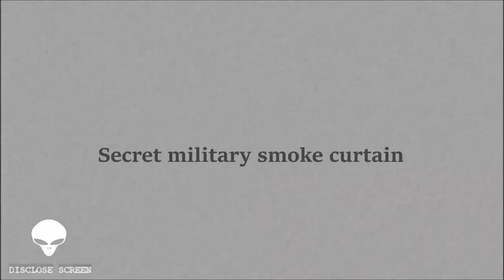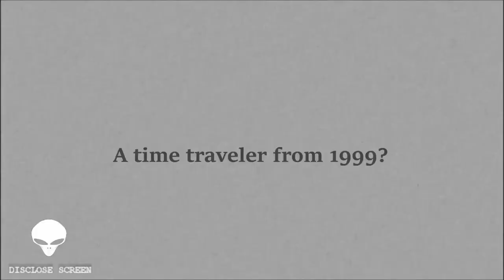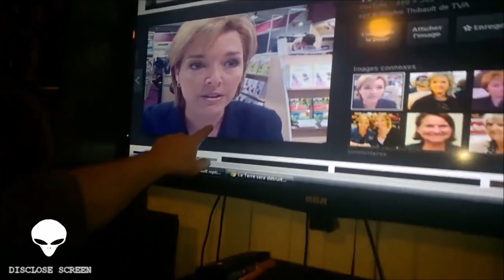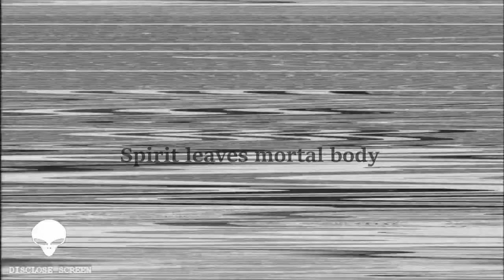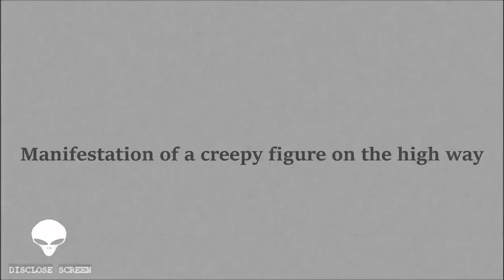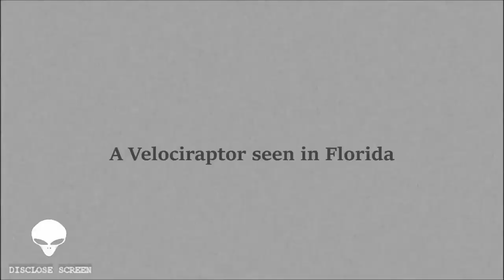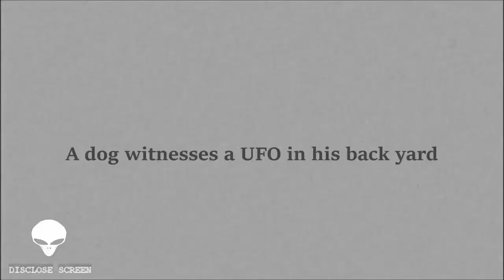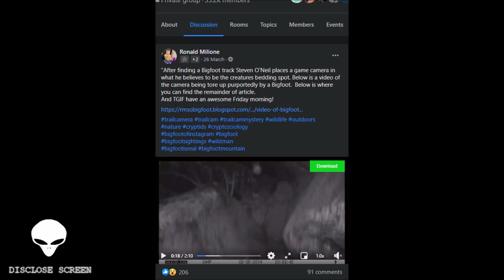The Grimreefars vault of horror Ep 6. T̶h̶e̶ ̶l̶o̶s̶t̶ ̶t̶a̶p̶e̶s̶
Support Disclose Screen with a small donation of $1 or £1 a month to help secure the future of the channel.

Check out Disclose Screen merchandise ranging from phone cases to coffee mugs, Don't be a mug, buy one now. PoW!